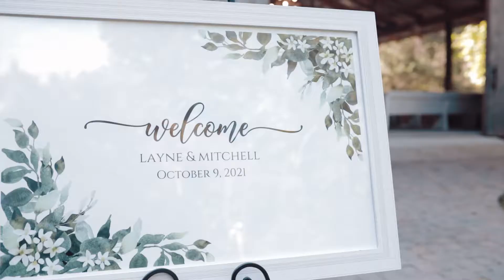Mitchell + Layne Wedding Film | The Springer House - Centerville, Tennessee 10.9.21